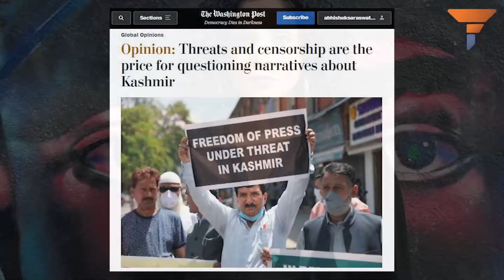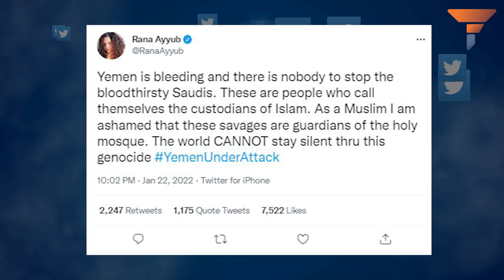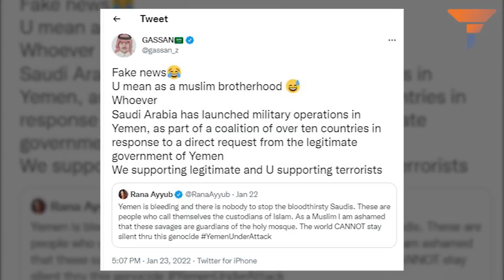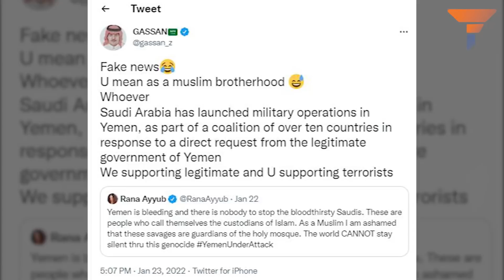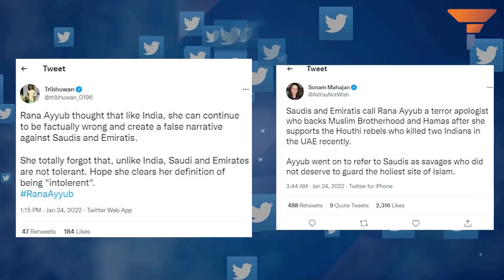Saudis and Emiratis declare Rana Ayyub a ‘terror sympathizer’